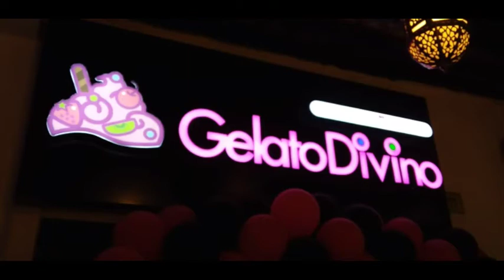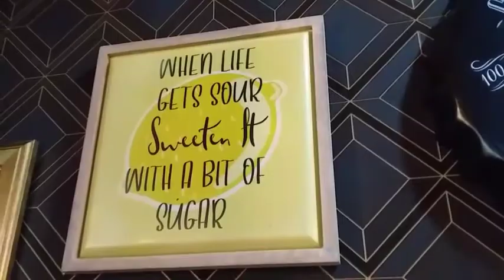GELATO DIVINO Premium Quality IceCream made the Italian way complete with Fresh Natural Ingredients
Oh yeah Alright another food trip mga ka trip Alright. Special thank you to Ms.Sherin and Sir Hasan and to all staff big big thank you Guys to invite us in your Store and to try your Yummy Ice cream and delicious Desserts.Stay safe Guys much love God bless